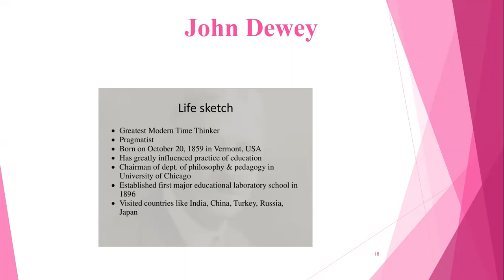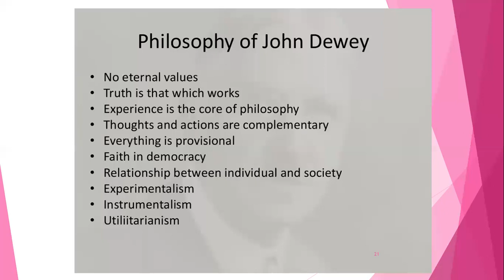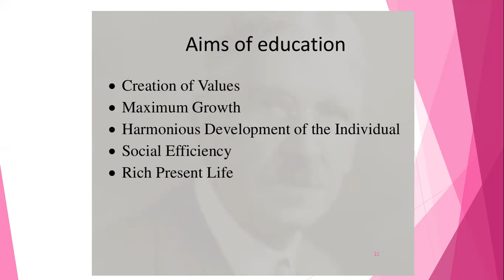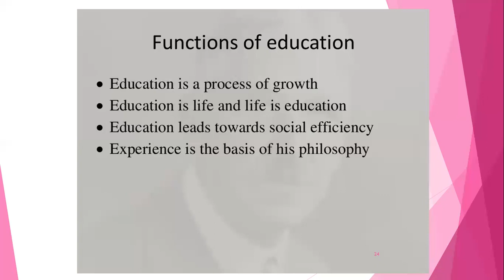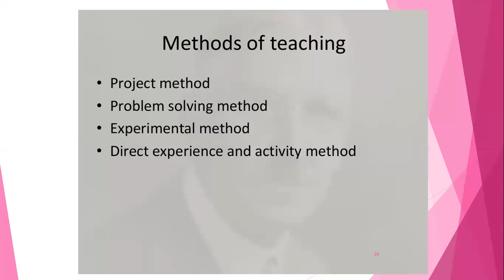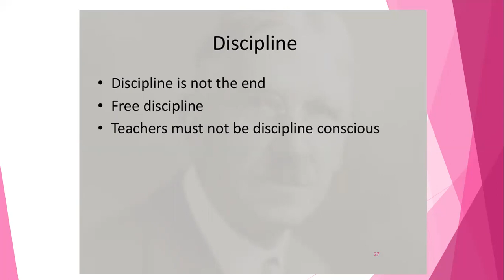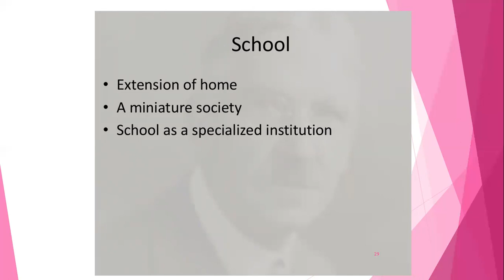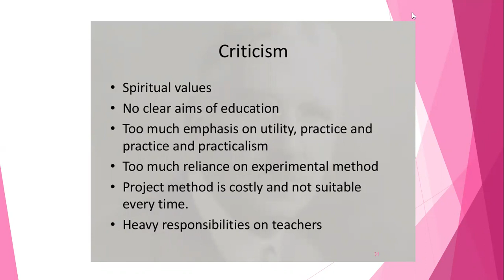John Dewey by Sir Tariq Ghayyur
John Dewey was an American philosopher, psychologist, and educational reformer whose ideas have been influential in education and social reform.
Born: October 20, 1859, Burlington, Vermont, United States
Died: June 1, 1952, New York, New York, United States
Education: Johns Hopkins University (1884), University of Vermont (1879)
Quotes
Arriving at one goal is the starting point to another.
We only think when we are confronted with problems.